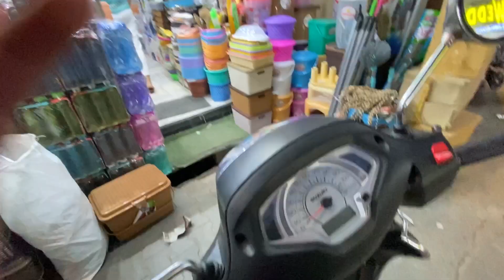Shark Tank Pohocha Dega Ye Idea.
Shark Tank Pohocha Dega mjuke Ye Idea
Vlog is shot on 8th April not 7th !
search related terms-
Daily Vlogs
Vlogging
Shark Tank
Ashneer Grover
StartUp Idea
Shark Tank New Season